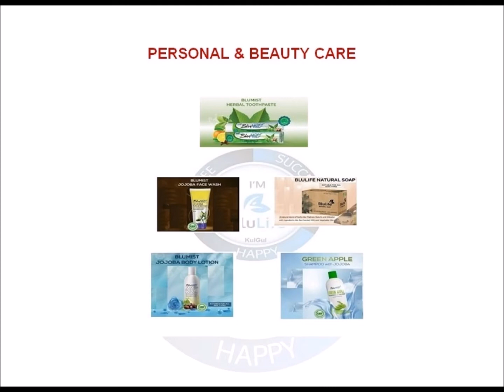why blulife .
Legal company with excellent products and unique compensation plan in direct selling